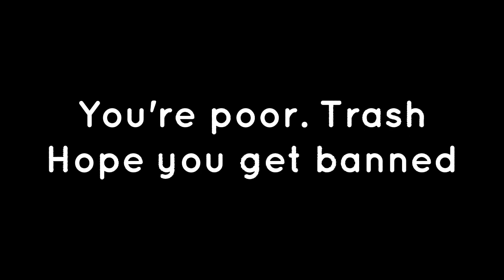REPORT HER (read comments)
REPORT HER